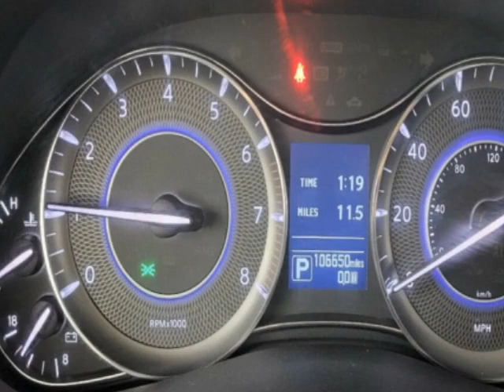2014 INFINITI QX80 2WD 4dr SUV - Jersey City, NJ